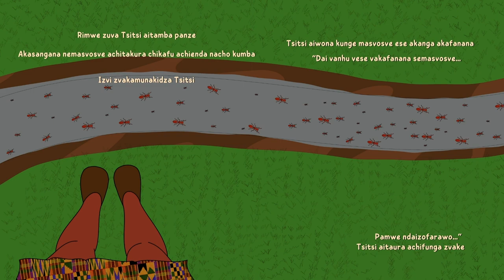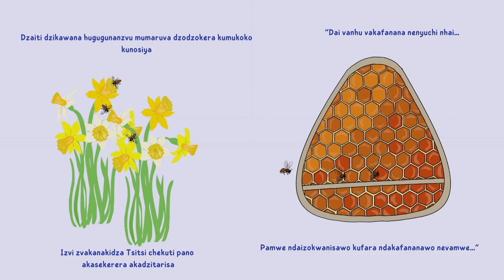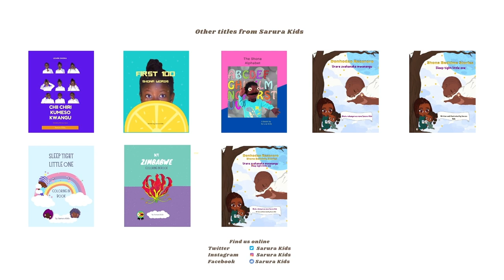Shona Bedtime Stories | Tsitsi mwana weva Rozvi | Read out loud books for children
Have you read Shona Bedtime Stories or Donhodzo Rezororo yet? Today's story - Tsitsi mwana weva Rozvi - is from that book.

The book contains 5 different stories all written and illustrated by Sarura Kids. Today we read out loud the story of Tsitsi and how she struggled to fit in with the world she found herself in.

What was Tsitsi to do? Could she find a way to be happy in this world where she was so different from everyone else? Listen to the story and find out what happened in this ngano from Sarura Kids today!

Stories are also a good way of teaching life lessons in a fun way. They are creative and can be tweaked to suit the child who is listening to them. Try telling your kids a story today and see if they can relate it to their world!

✨We hope you guys enjoyed learning Shona with us in this video!

👀Do you enjoy ngano? Then check more ngano out here!

For more bitesize Shona language learning videos